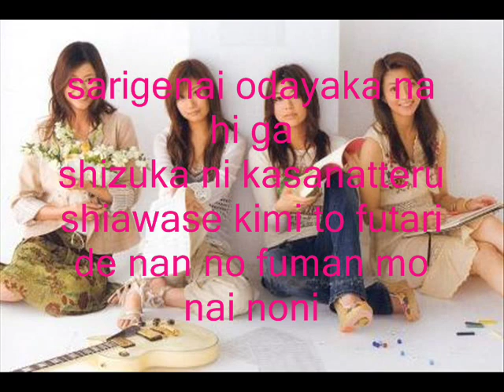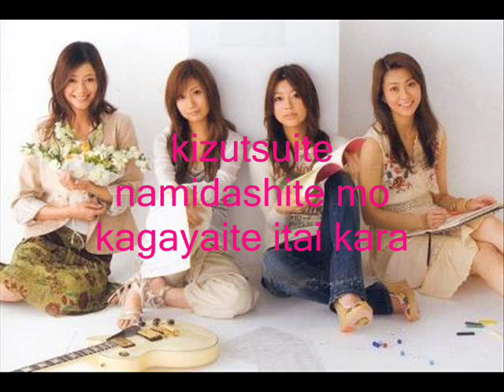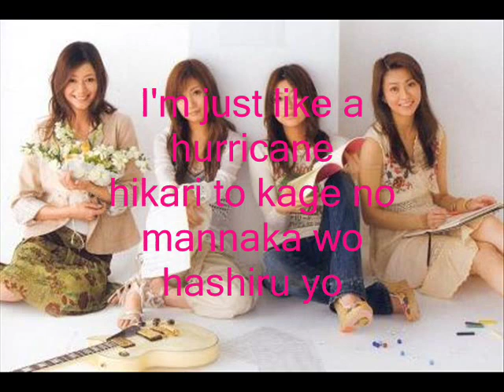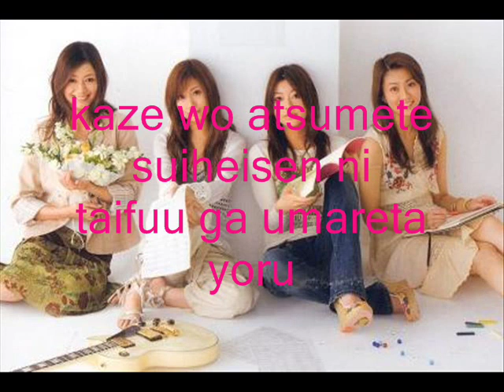Sabakan - Hurricane ((Karaoke)) sung by Otsuka Ai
Song: Hurricane
Band: Sabakan (from Tokyo Friends)
Voals: Otsuka Ai
Karaoke by: Firebunny05
Lyrics:
sarigenai odayaka na hi ga
shizuka ni kasanatteru
shiawase kimi to futari de nan no fuman mo nai noni
afuredasu yume no shizuku
kakushi kirenai omoi ga aru

nukumori wo nakushite mo
tadori tsukitai basho

sayonara itsuka otona ni nareba
kitto warai aeru kara
kaze wo atsumete suiheisen ni
taifuu ga umareta yoru

sukitooru sora wo miage
kuchibiru wo kamishimeta
kizutsuite namidashite mo kagayaite itai kara

setsunai koto tomadou koto koe no kagiri ni yobu koto
motomeru koto aoi koto ai ni tsutsumareru koto

sayonara itsuka aruki dashitara
nidoto nidoto furimukanai
I'm just like a hurricane
hikari to kage no mannaka wo hashiru yo